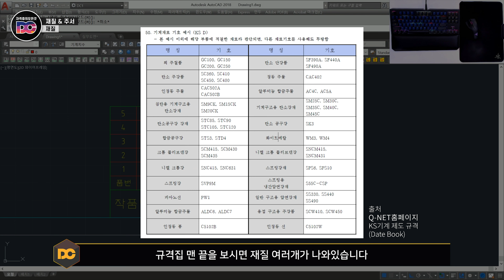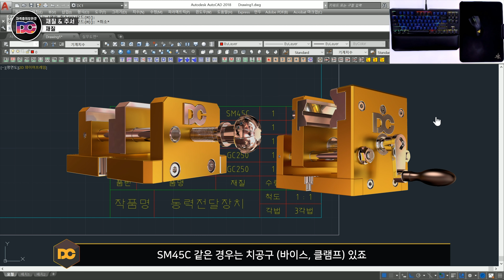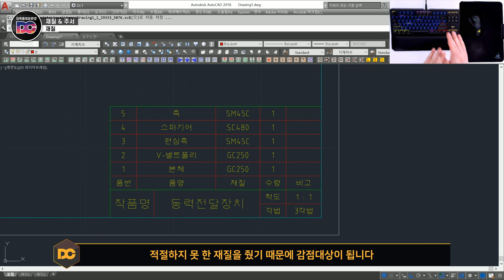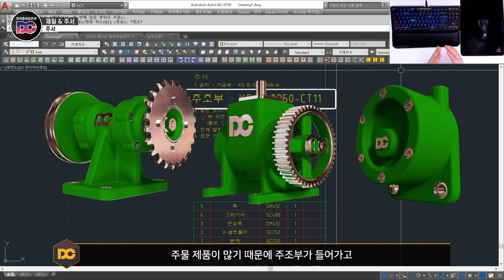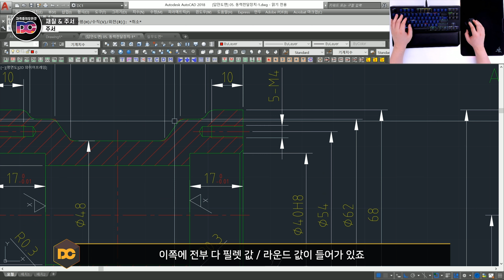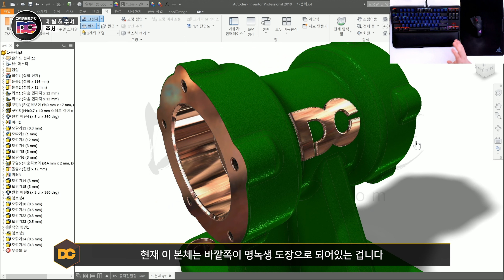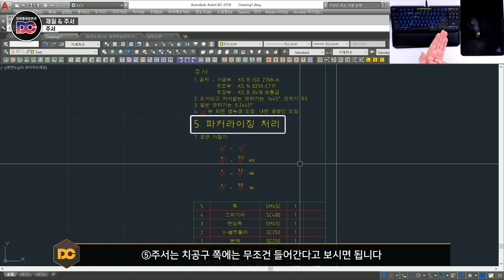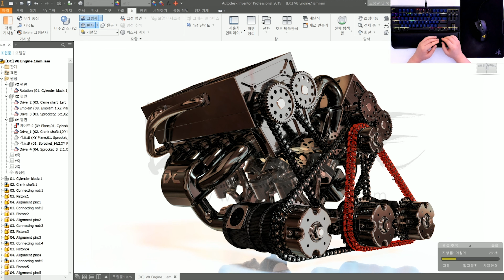전산응용기계제도기능사 실기 주서/재질 적용방법 (자격증의모든것DC)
🧭 CHAPTER 🧭
00:00 인트로
00:17 재질
03:19 주서
09:22 거칠기
10:03 강의 마무리

📖 정규강좌 📖
ㆍ 어셈블리+포트폴리오 (V8 엔진설계)
ㆍ 건축실무도면설계, 3ds MAX, 3ds MAX V-Ray